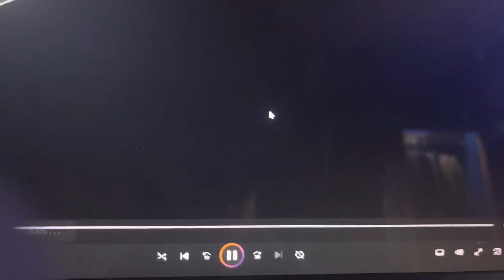MLRA S4 BUSCH INDIANA 250